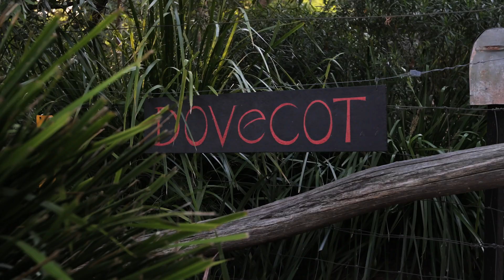'Dovecot'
The Luckie House. A unique handcrafted earthy retreat
5 Young Road, Moss Vale

to learn more about this property.